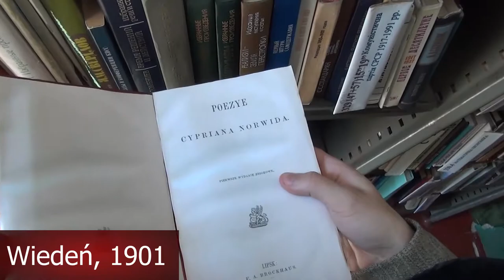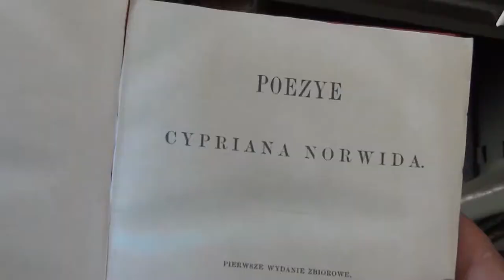Patria Nostra 7 -- Zmarł Cyprian Kamil Norwid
Praca przedstawia historię śmierci Cypriana Kamila Norwida